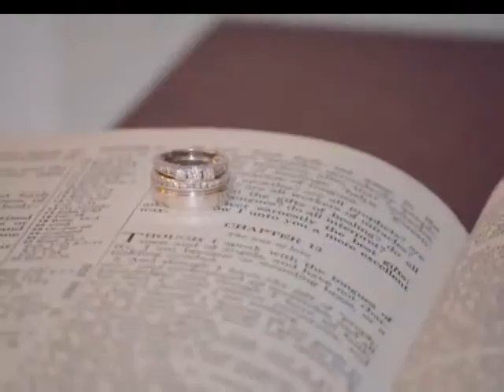Mr. & Mrs. Gentry